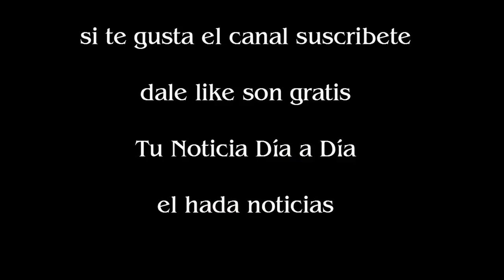Fiestas electrónicas dos internados y 43 demorados por drogas sintéticas en Mar del Plata